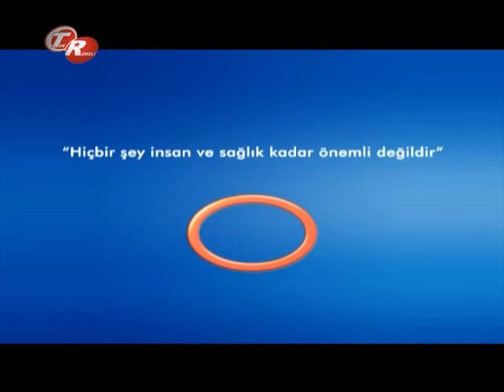Beyin Tümörlerinin Tanı Ve Aşamaları ?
Beyin Tümörlerinin Tanı Ve Aşamaları ? Beyin Sinir Ve Omurilik Cerrahisi Uzmanı Doç.Dr. Çetin Ayhan EVLİYAOĞLU bilgilendiriyor.  Avrasya Hospital Tek Rumeli Şifa Kapısı Programı